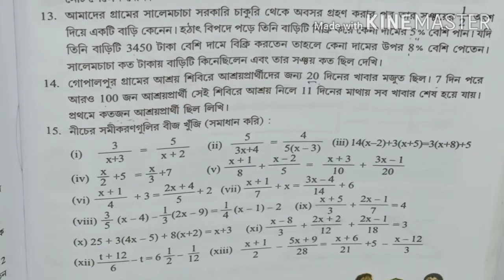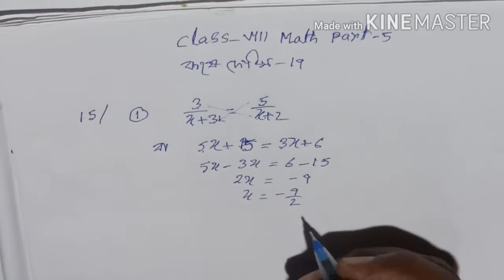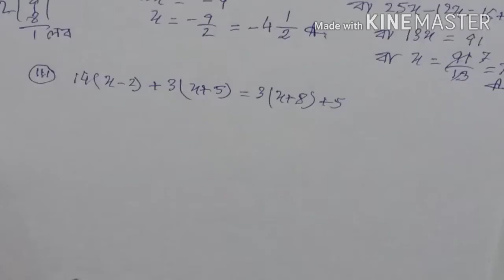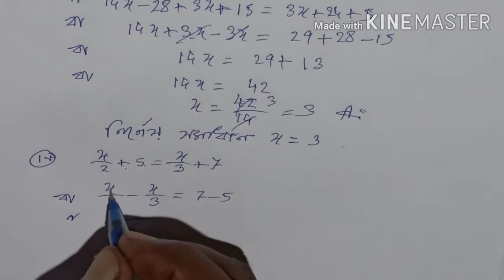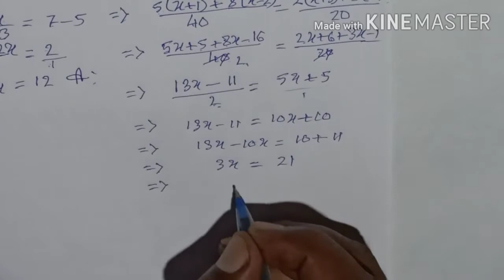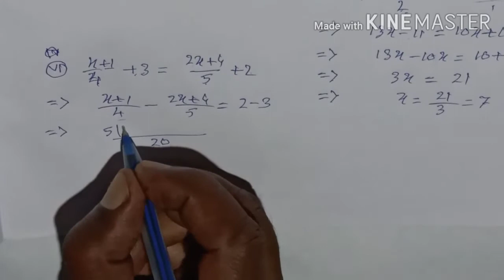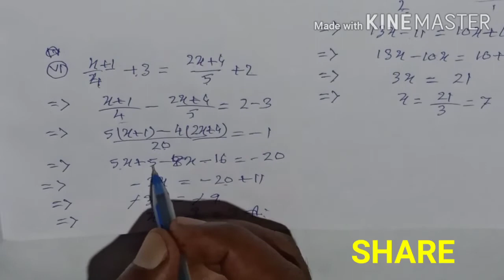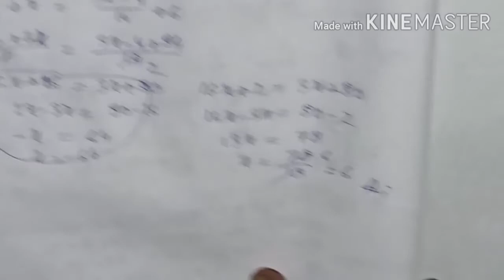Class-8 math সমীকরণ গঠন ও সমাধান,কষে দেখি-19 Q.No-15/i,ii,iii,iv,v,vi,vii, part-5